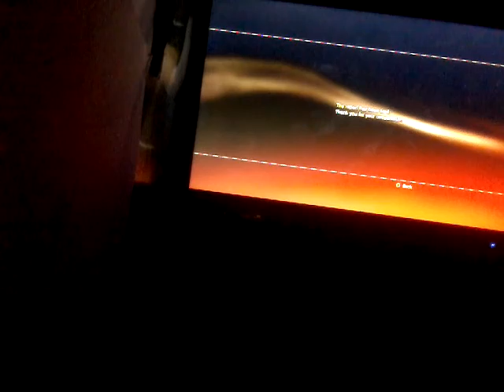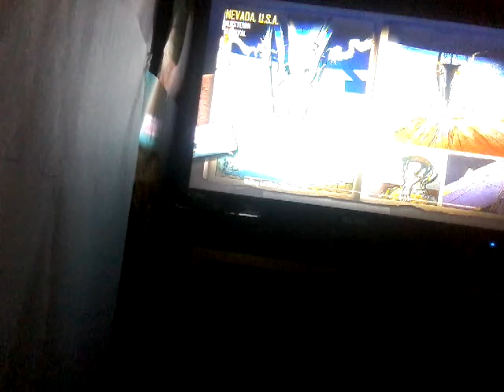Bo2 with david